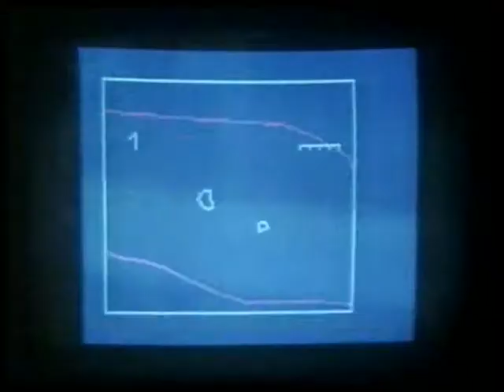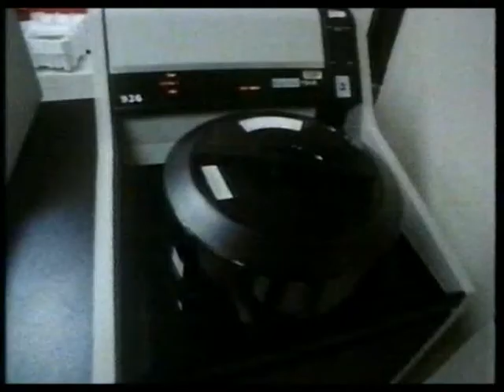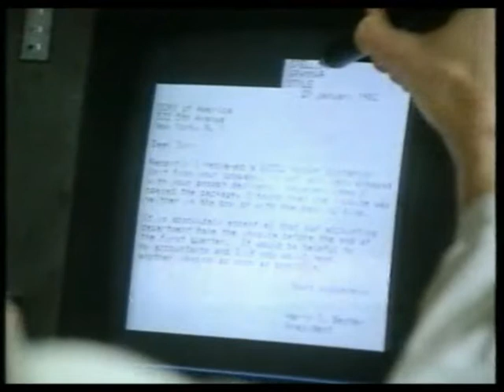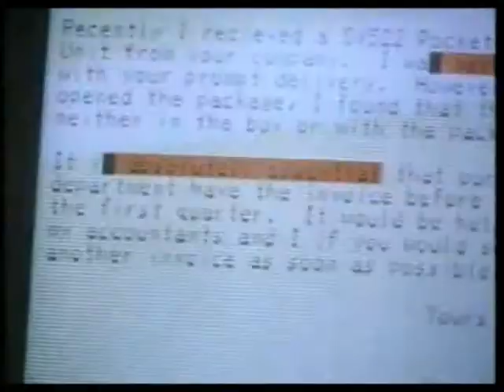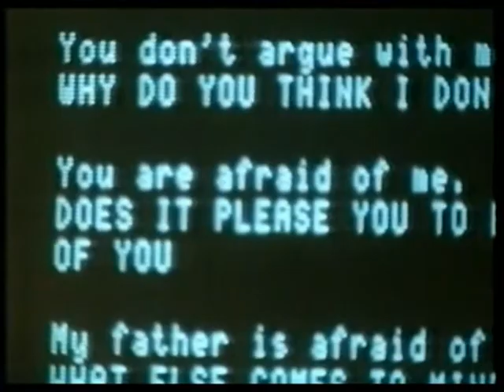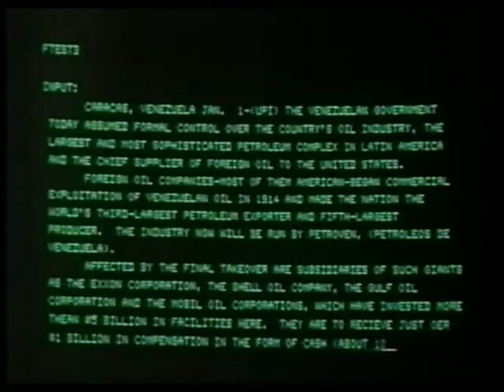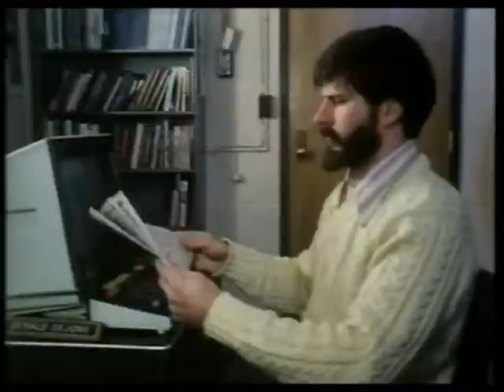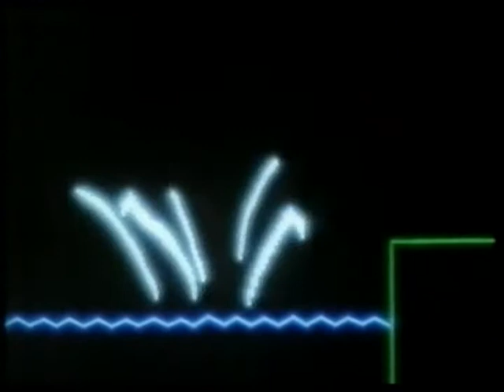BBC Horizon - 1983 - Better Mind the Computer - 2 of 4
Computer documentary from 1983.